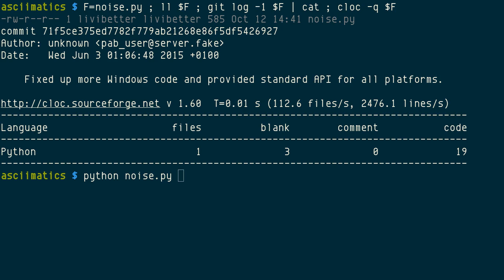noise.py from ASCIImatics samples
noise.py [1] displays RandomNoise effect with randomly chosen ASCII characters, the text "ASCIIMATICS" fades in (0:10) and out regularly. The noise is like white noise, kind of like television static noise, only it's in ASCII.

Although it's just a sample code, it's not bad to be a screensaver, it has only 19 LOC

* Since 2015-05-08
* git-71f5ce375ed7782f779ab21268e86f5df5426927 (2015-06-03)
* In Python 2 with ncurses, future, and pyfiglet
* On Linux and Windows
* By Peter Brittain
* Apache License 2.0